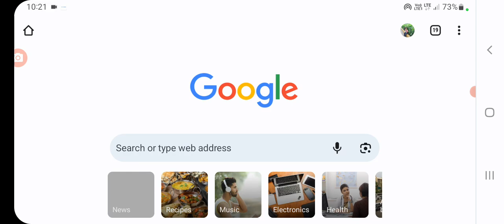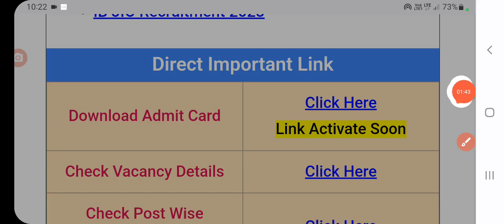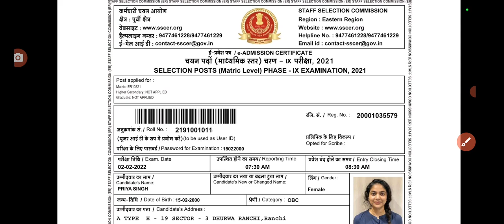ssc phase 11 admit card 2023 kaise dekhe | ssc phase 11th admit card 2023 kab aayega, ssc admit card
ssc phase 11 admit card 2023 kaise dekhe | ssc phase 11th admit card 2023 kab aayega, ssc admit card | sanjeet DNA
ssc phase 11th admit card | how to check ssc phase 11th admit card 2023 | ssc admit card | ssc exam date | ssc phase 11th admit card release date | sanjeet Dna
SSC Phase 11 Post Details Overview
SSC Selection Post Phase 11 Important Dates
SSC Selection Post Phase 11 Vacancies 2023
SSC Selection Post 2023 Exam Pattern
SSC Selection Post 2023 Syllabus
Steps to Apply For SSC Selection Post Phase 11 2023
FAQs regarding the SSC Phase 11 Admit Card 2023